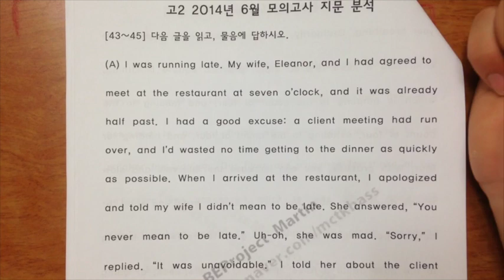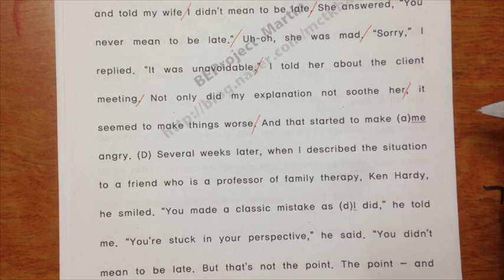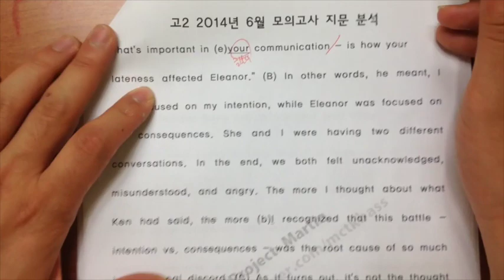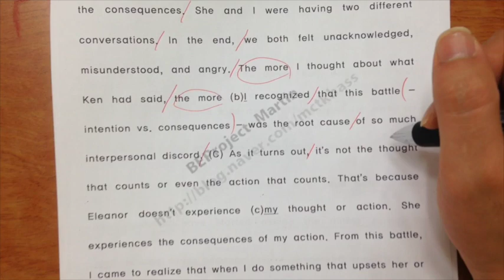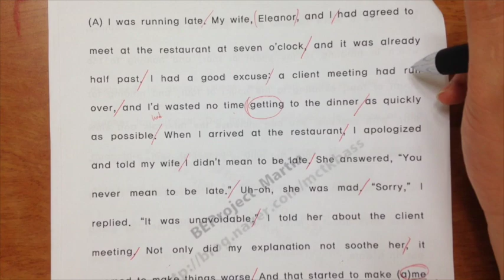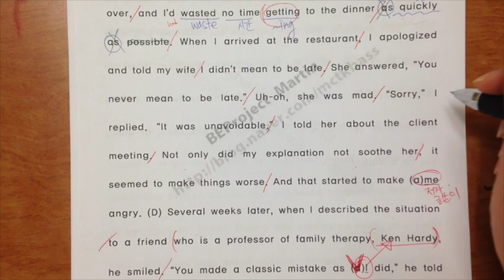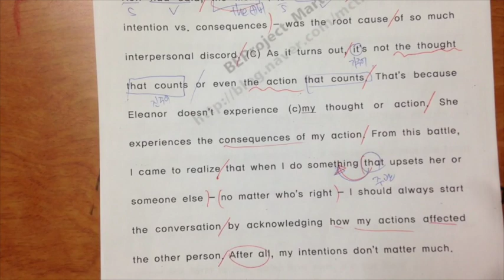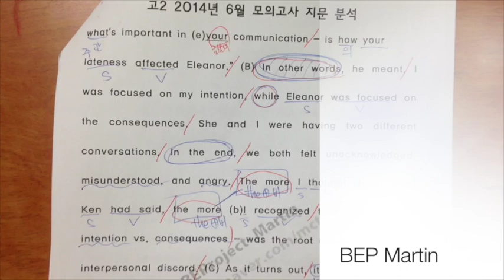14년 6월 고2 43~45번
이 비디오 정보: 14년 6월 고2 43~45번